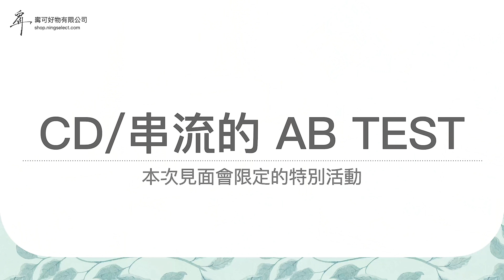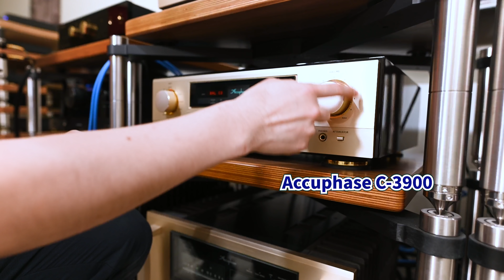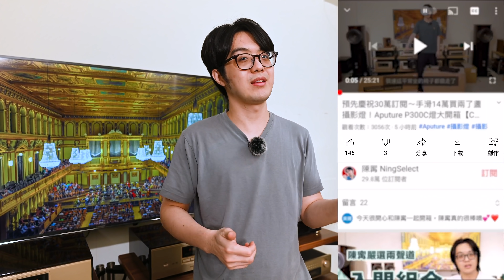今天把Fyne F1-12打包準備送去音響展～前置準備工作讓我累成狗！【CC字幕＋4K】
地點：圓山大飯店 106 展間（台笙）

「和陳寗一起認識音響新世界」見面會 週五場
日期：12/17（五）
時間：下午 2:30 開始
主題：〈當代 CD 與串流，誰優誰劣？〉
陳寗會講什麼？
CD/串流/Hi-Res 的最新概念
DP-1000 與 Aries G2.1 示範與介紹
AB Test：CD/串流試聽比較

「和陳寗一起認識音響新世界」見面會 週日場
日期：12/19（日）
主題：〈CD/DSD/SACD/串流/Hi-Res 差異比較〉
陳寗會講什麼？
CD/DSD/SACD 的最新概念
串流/Hi-Res 的最新科技
AB Test：CD/SACD/串流/Hi-Res 試聽比較

見面會與 F1-12 體驗都在相同展間，見面會時間會暫停播放音樂～